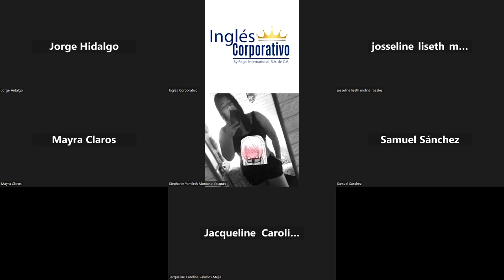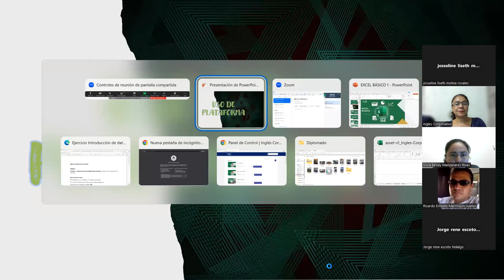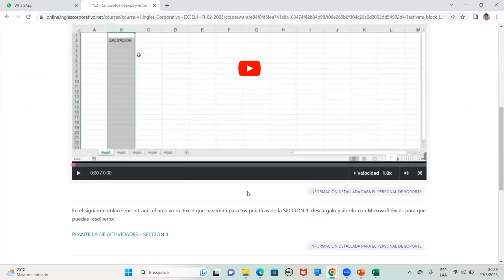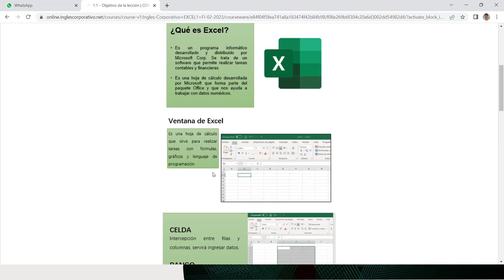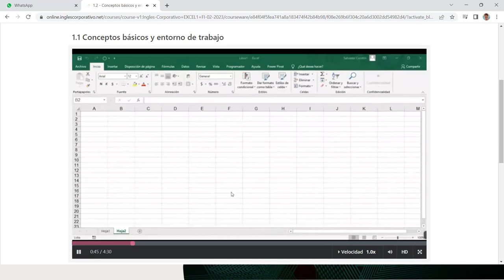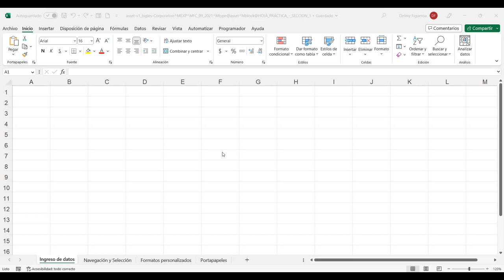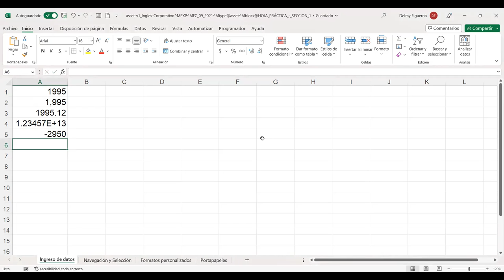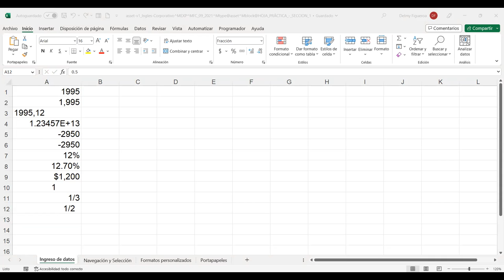SESION 1-29/5/2023-EXB-01-8-9-PM-06-23-FIGUEROA-CONCEPTOS BÁSICOS DE EXCEL